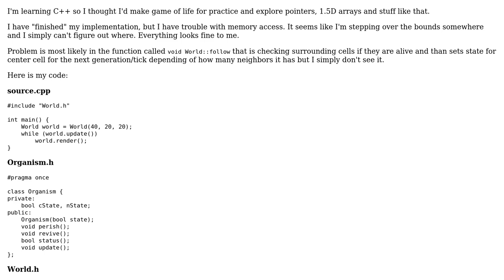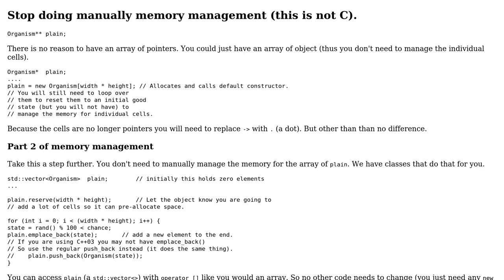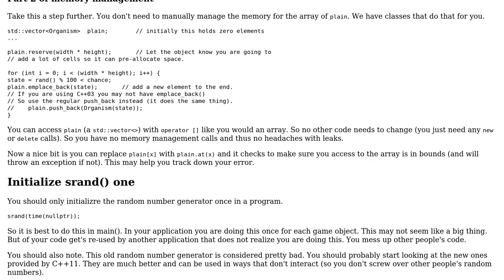Game of life C++ implementation memory access bug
With thanks & praise to God, and with thanks to the many people who have made this project possible! | Content (except music & images) licensed under CC BY-SA | Music | Images & others | With thanks to user Reygoch user Martin York and the Stack Exchange Network Trademarks are property of their respective owners. You are responsible for your own actions.